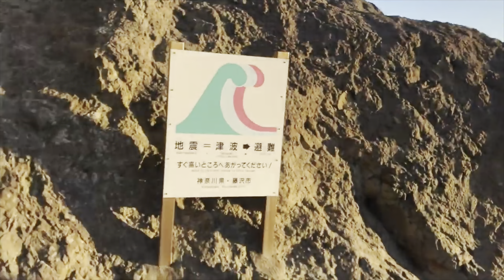How To Plan A Trip The Ronin Way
Want to make deep changes in your life?  Whether you need a new perspective, to work through difficult past issues, help moving to Asia, to get laid more, want to start a business or just to brainstorm, whatever. All good.  Work one on one with me in Unblackmailable!  Let's go deep! Lifetime membership.

Want to meet new cool guys? Come to a Ronin Summit! I periodically announce them. See current vids for details.

My vids help you? Feel free to tip

►Bitcoin: 1Hc4miu865JUcoiA98VFfwShGL9xtA6ZvW
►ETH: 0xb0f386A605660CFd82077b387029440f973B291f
►Dash: XyJ4CkwnFhgFxX1Jibd456p6rLBDNTvZMd
►Litecoin: Ldx2885rJTxfmMjAEDBXUpw8UjfqBTtBZ